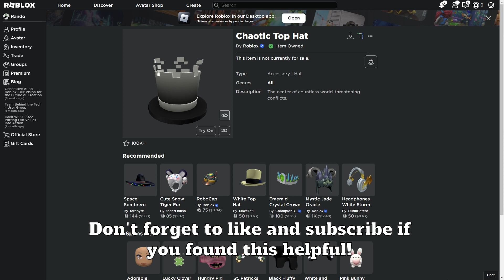(Event) How to get the Chaotic Top Hat in 2023!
How to get the Chaotic Top Hat in Dungeon Quest 2023!